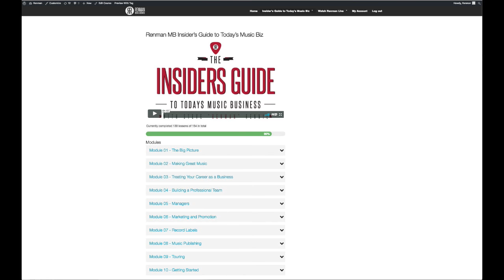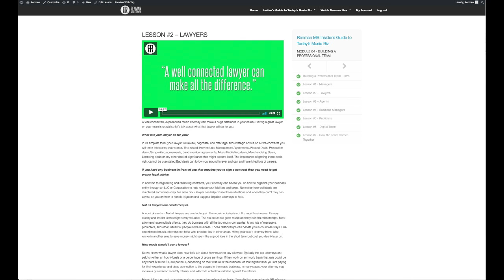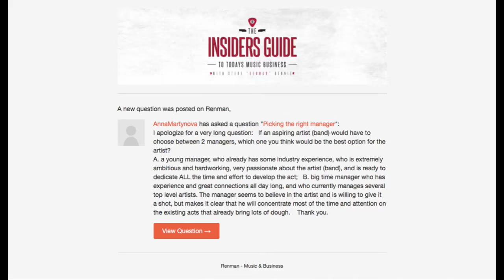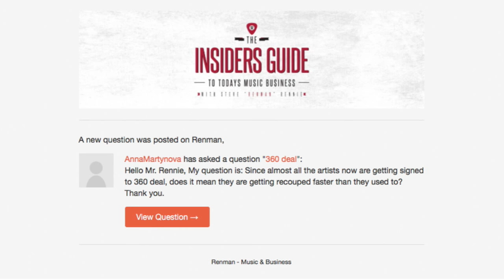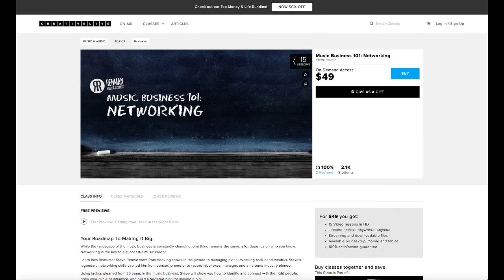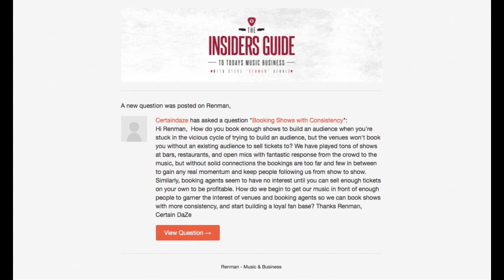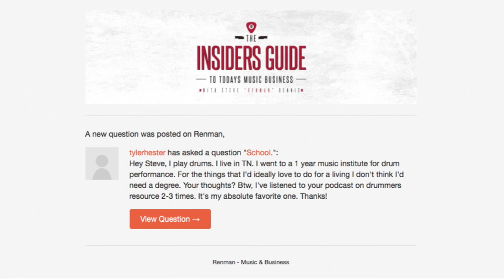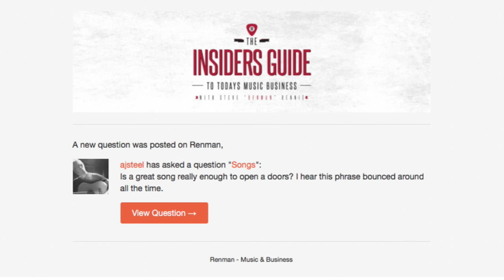Ask Renman-Live Music Biz Q&A with Music Pro Steve "Renman" Rennie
In this week's episode of Ask Renman long time music industry pro Steve "Renman" Rennie answers questions from aspiring artists and music professionals about today's music business. In this segment he answers questions about finding an attorney or manager, networking with music pros, how to build a live business, 360 deals and more.

Renman MB is home to the #1 music business webshow called "Renman Live" which features interviews with 100's of the top artists and music professionals in the music industry.

If you are serious about learning the music biz check out our online course called the “Insider’s Guide to Today’s Music Business” . This course is for any person who aspires to a career in the music business as an artist or music professional.

Join the Renman MB community for exclusive access to our content by clicking